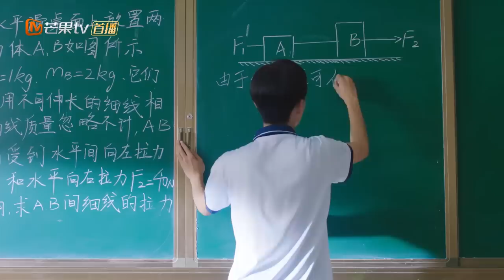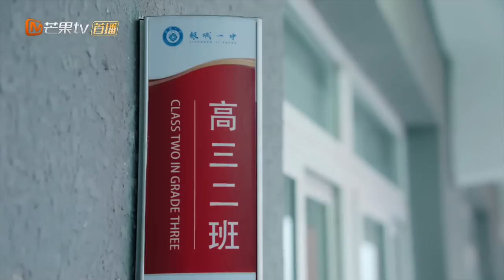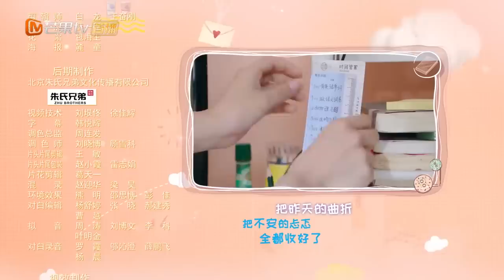【ENG SUB】《满满喜欢你》第1集 顾小满撕破左岸衣裤 All I Want for Love Is You EP1【芒果TV独播剧场】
下载芒果TV国际APP 更多爆款内容第一时间抢先看，精彩配音、多语言字幕等你来pick！

导演: 李玉磊
主演: 鲁照华 / 刘昱晗 / 谢治勋 / 韩昕妤 / 刘胤君
类型: 剧情 / 爱情
制片国家/地区: 中国大陆
语言: 汉语普通话
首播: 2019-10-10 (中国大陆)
集数: 32
又名: All I Want for Love Is You

剧情简介：
高三毕业在即，顾小满为了能与男神左岸继续做同学，拿出练习散打的精神死磕学习。自身刻苦努力加上天才学霸左岸的独家指导，顾小满达成最强逆袭，成功与男神考入同一所大学，向着爱情和学业一路高歌猛进。如果说高中生活两人之间是暗戳戳的小互动不间断，狠狠撩拨观众的少女心。那么大学生活则是依旧笑料不断，两人敞开发糖，甜度升级翻倍。都说最甜不过双向暗恋，两个初心萌动的人在靠近彼此的路上最是甜蜜有爱、百看不倦，甚至连途中的“意外”事件都显得萌趣十足。